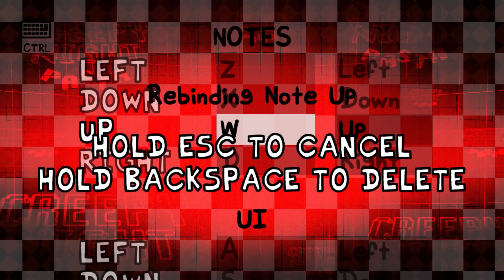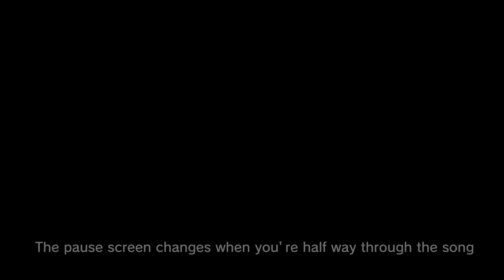Friday Night Funkin' Creepy Night Pasta (DEMO) | Smile Dog, Squidward Red Mist, TMK (FNF Mod/Horror)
Friday Night Funkin' Creepy Night Pasta (DEMO) | VS Smile Dog, Squidward Red Mist, and TMK (Too Much Kirby in 2160p Ultra HD. Creepy Night Pasta - Mod Creators

Traumas return, this is a mod with memorable characters from all horror genres. This demo includes 2 creepypasta characters and two analog horror characters in freeplay. Boyfriend w/ his Girlfriend will rap battle against our childhood nightmares, will BF come out on top?

The mod is really cool, a lot of transitions and epic beats. This is my playthrough of the Creepy Night Pasta  Mod. BF will battle  Smile Dog, Squidward Red Mist, TMK and Selene delgado.

Game Note: I hope you enjoy these 2 years of development, we put a lot of effort to bring you this experience.

All Web Tales References / Creepypasta / analog horror:
1) Squidward's Red Mist

All Songs from Friday Night Funkin' VS Creepy Night Pasta Mod Timestamp:
00:00 Small preview
00:48 Lore from final teaser
01:37 Girlfriend will be in the mod
01:43 Title Screen
01:50 Cool Menu
02:01 Options Art
02:13 Freeplay Art
02:35 Loading screen (oh wait no, its actually reference to fnf og poster, i forgot about their art)
02:38 1) Bad Day - Song (VS Squidward's Red Mist)
03:02 Squidward plays Clarinet
03:27 Red Mist takes over
05:00 BF's POV and probably reference other songs
05:41 Suspense
05:57 Sounds cool
06:20 Not over yet
06:53 Other pause screen
07:06  2) Haunted - Song (VS Smile Dog)
08:19 Dog howling
09:17 Your soul will be mine (other smile dog appear)
11:01 3) Dream Desaturated - Song (VS Too Much Kirby / TMK)
11:25 Stage transition
11:45 Transition
12:06 Voice changes
12:25 Stage transition
13:03 Close up
14:01 BF's POV
15:36 Song becomes intense
16:14 TMK End
16:53 4) Lost - Song (VS Canal 5)
17:10 TV Glitches
17:41 Sketch of The Baton Rouge Slayer
19:31 Selene Delgado Lopez appear
20:07 Song becomes intense
21:03 Credit and maybe future characters
21:42 What if you let bar go up
21:47 Hell Mode unlocked
21:56 Comparing Hard to Hell chart (most hell songs don't work)
22:28 2nd half
22:47 A bit of pause theme | Outro - CommunityGame

Directors:
Rapidmodding - owner and composer
NBSRXx - director and artist
Red - director and animator/artist

Artist:
MB
El Chicharito D1BUJ4
DON JATD
OSACAT-THE-CAT
Halternative
leshuga372
MrVita_Official
Redby2006
ManDuz Sonic
Genko
Mr.ALF
TokiGOD
unnup
Leon°

Animators:
Nestoku
Coffe´s
CrackTor08
Noclip
Bin X

charters:
NightmareXoNIX
Kris
Nerxo/Carmiix3
RodrigoX159
woyer106

Composers:
Diamantitos
DELETE THAT
nothlord
Azami Higashikata
Sasti
Logan N

Coders:
Alancoderwe
Dancetrap
eduxx
Chris_Iguana

Chromatics:
ItzNillo

Voice actor:
VOICE OF KINGFOX

Optimizer:
Juliolf_87